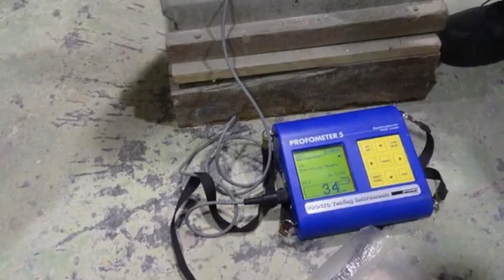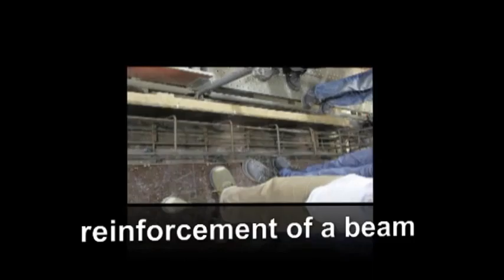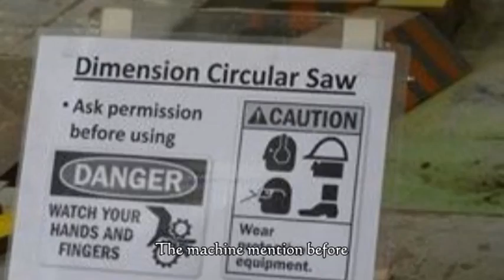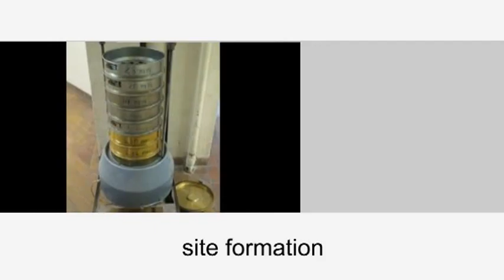2013 June Leunghinyiu (ployu)